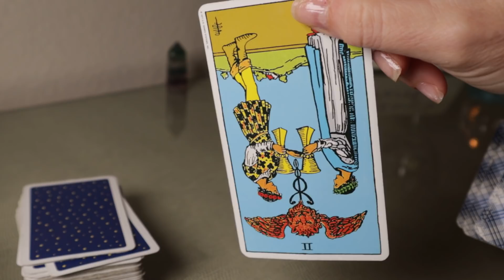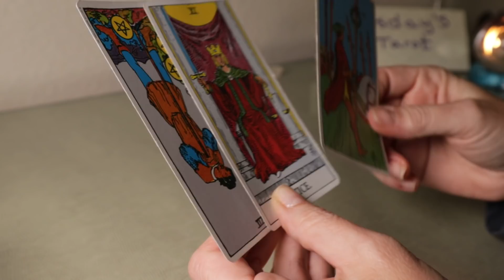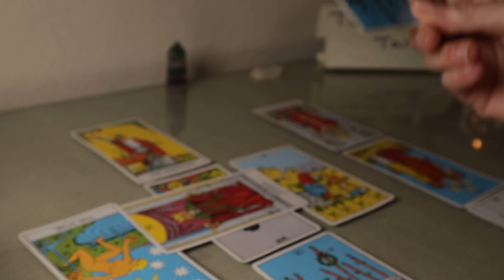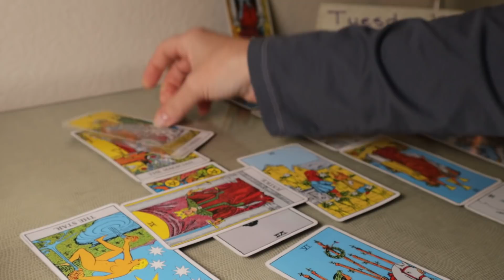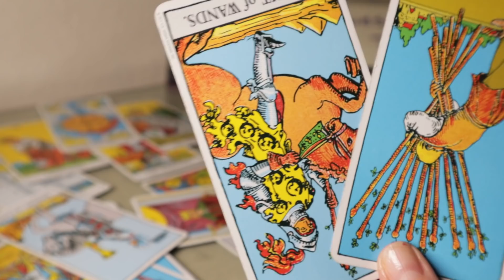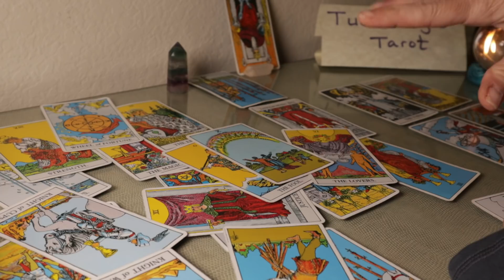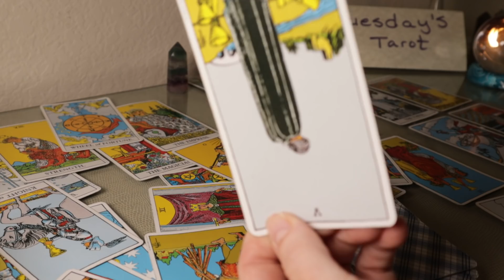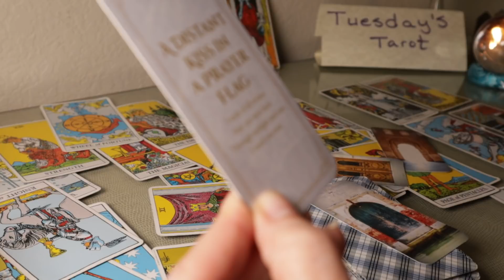Sagittarius, THEY FINALLY RETURN!! (Soulmate Union - Will Be Up to YOU!)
FREE READINGS are given away to Subscribers only chosen through the comments.   Just because.   Love and Light💜   xo Tuesday